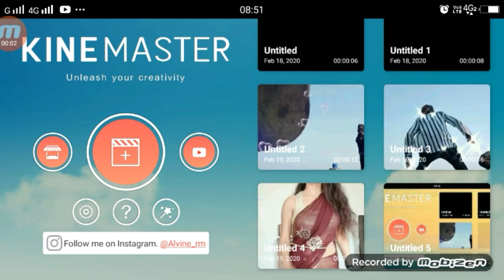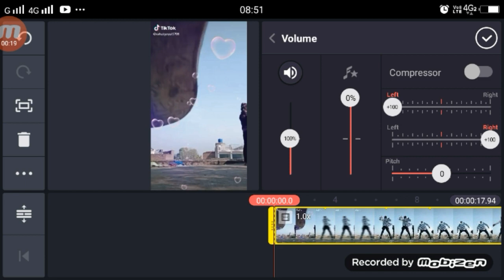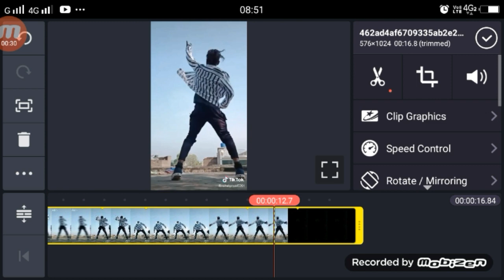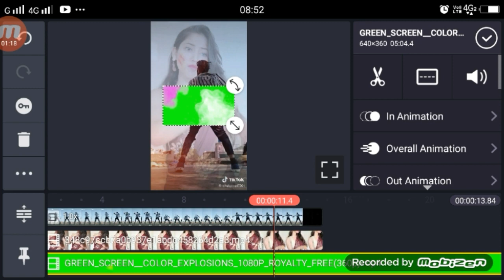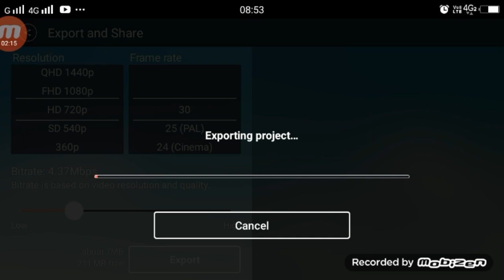Tanko Sharam Nahi Aaye TikTok | Holi Special Ediitng 2020 -TikTok Par Holi Effect Video Kiase Bnanye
Girl Video and Sound link

►your question

Tanko Sharam Nahi Aaye TikTok,
TikTok Tanko Sharam Nahi Aaye ,
tikTok Holi Special Ediitng 2020,
tikTok Holi Special Ediitng ,
TikTok Par Holi Effect Video Kiase Bnanye,
TikTok Par Holi Effect Video Kiase Bnanye 2020,
TikTok Holi Effect Tutorial,
TikTok Holi Effect Tutorial 2020,
TikTok Video Holi Effect Tutorial,
TikTok Holi Effect Tutorial Kinemaster,
Kinemamster TikTok Holi Effect Tutorial,
Kinemamster TikTok Holi Effect Tutorial 2020,
Tiktok Holi 2020,
Tiktok Video Holi 2020,
1.  TikTok New Trend Video
2. TikTok New Trend Video
3 TikTok New Trending VFX Tutorial
4 TikTok Video Tutorial
5 TikTok Trending video Tutorial
6 TikTok New Trending VFX Tutorial
7 TikTik Tutorial
8 TikTok Editing Video

My Camera :-
My Mic :-
My Tripod :-. . .